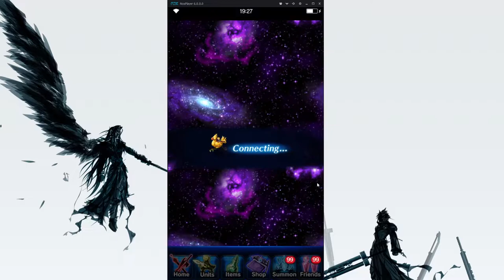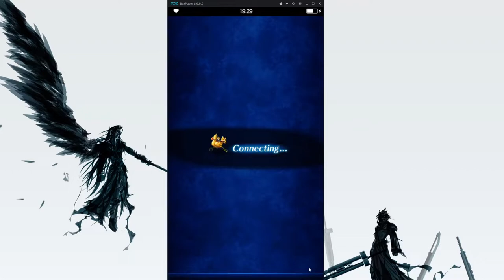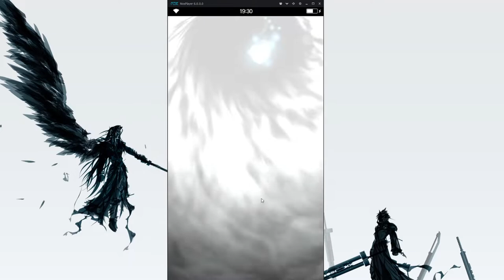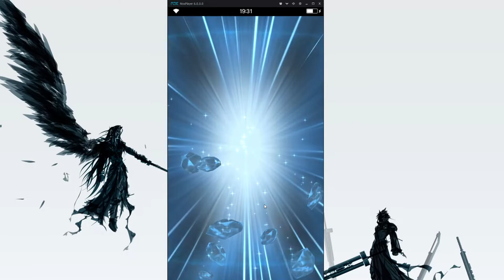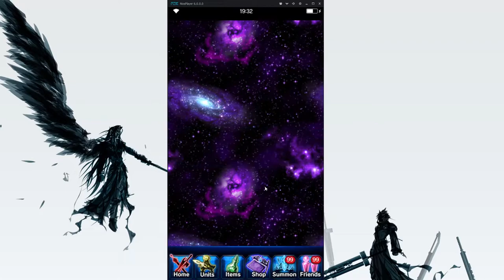35% Rainbow Rate This Is Unreal